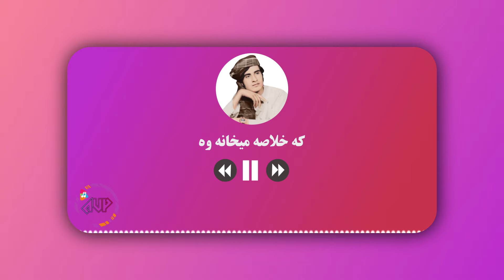Obaidullah Jan Kandahari - Ka Khlasa Maikhana Wa - که خلاصه میخانه وه رویباره مه خبر که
Song: Ka Khlasa Maikhana Wa - که خلاصه میخانه وه رویباره مه خبر که
Singer: Obaidullah Jan (عبیدالله جان کندهاری)
Lyrics: Sayed Abdul Khaliq

عبیدالله جان

Official Channel________________________________________
AUP Music